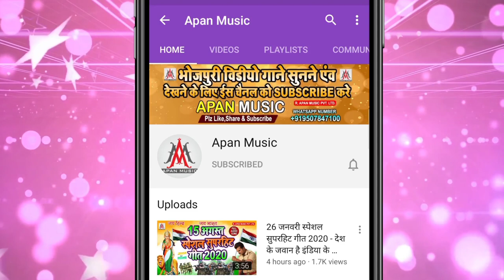खाल हमरा आम के भगइले रहब घाम के || Rajesh_Rashila || Khal_Hamra_Aam_Ke_Bhagaile_Rahab_Gham_Ke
►Song : Khal Hamra Aam Ke Bhagaile Rahab Gham Ke
►Singer : Rajesh Rashila
►Lyrics : Chandan Bedardi